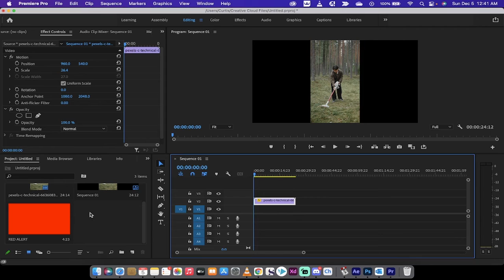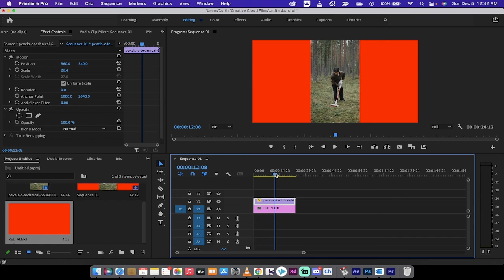How To Change Background Color - Premiere Pro 2022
In this quick video I show you how to change the background color in adobe premiere pro.  The first step is to create a sequence.  Next, drag your footage into the sequence.  If the footage is is not as wide or as tall as the sequence, you will see black bars.  Create a color matte via new item.  Select the color.  Move the video in the timeline up to the v2 or v3 track.  Drag and drop the color matte directly below the video.